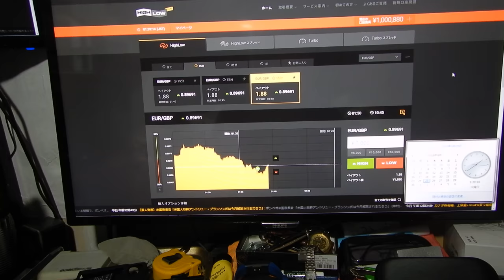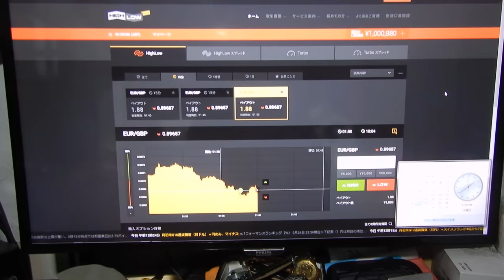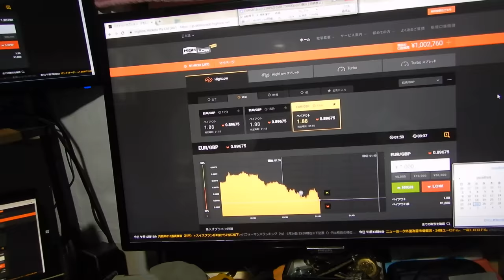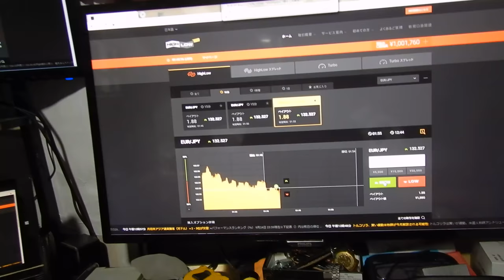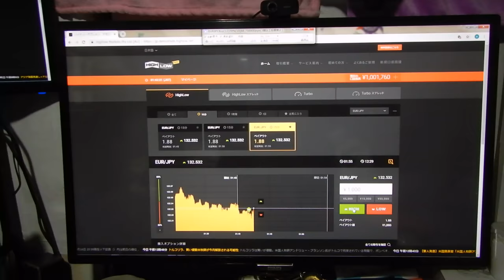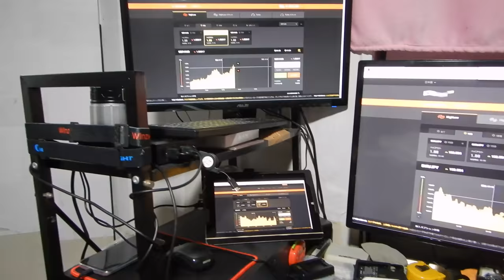バイナリーオプションの戦略